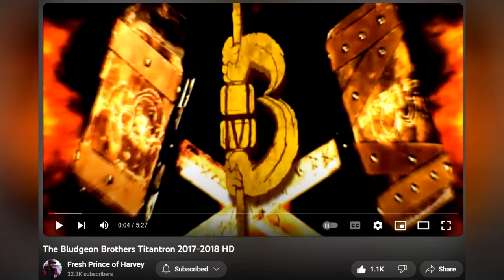WWE2K23 BLUDGEON BROTHERS '17 ENTRANCE W/TUTORIAL (PS5, NO MODS)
BROTHERHOOD! Bludgeon Brothers '17 Entrance in WWE2K23!

Luke Harper - WhatsTheStatus#73109 (Search HARPER)

Image - Search "BLUDGEONTRON17"